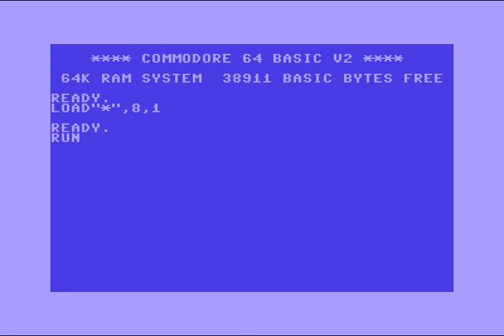Cadgers Intro 7 ! Commodore 64 (C64)